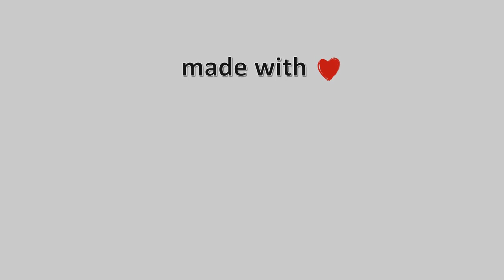09-Νοεμβρίου-2021, Άι Γιάννης Πηλίου Live, Timelapses.gr